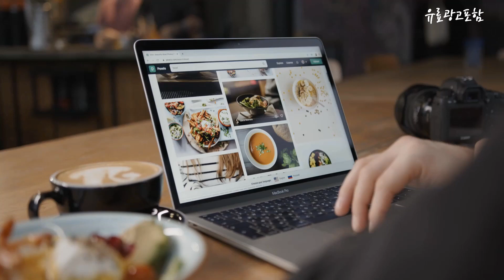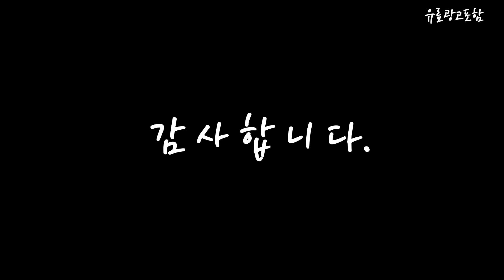이국주전기후라이팬 Top10!! 요즘 인기있는 이국주전기후라이팬 구매 가격 평점 후기 비교 총정리!!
❤️❤️❤️ 요즘 인기있는 이국주전기후라이팬 구매 가격 평점 후기 비교 총정리해 보았어요!! ❤️❤️❤️

[00:06]
10위. 이국주샤브샤브냄비 분리형 전기냄비 멀티쿠커 대형 BR-1200C (24X20.5cm) [78,900원]

[00:11]
9위. 신일 다이아몬드 코팅 사각 전기 후라이팬 60cm [95,000원]

[00:17]
8위. 미니 전기 후라이펜 이국주 후라이팬 자취생 요리기구 [17,900원]

[00:22]
7위. 대원 프리미엄 스톤코팅 사각 잔치팬 DWP-6400A [78,700원]

[00:28]
6위. 전기 후라이팬 전참시 이국주 프라이팬 휴대용 핑크단일냄비+나무삽 [19,000원]

[00:33]
5위. 국산 전기 후라이팬 멀티 그릴 불판 팬 [69,900원]

[00:39]
4위. 이국주전기후라이팬 전참시 가정용 1인용 전기 프라이팬 미니 [31,300원]

[00:45]
3위. 락앤락 멀티쿠커 3L EJP443 [39,100원]

[00:51]
2위. 연예인 이국주 가정용 전기 미니 프라이팬 예쁜 [17,000원]

[00:56]
1위. 홈플래닛 반반 멀티 전기그릴(개별 온도 조절) HY-6106C [29,290원]